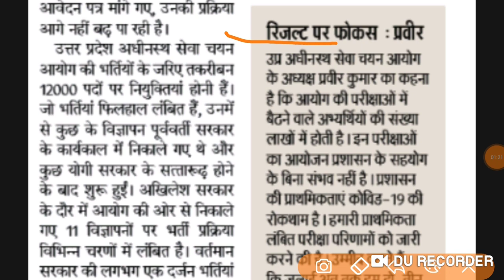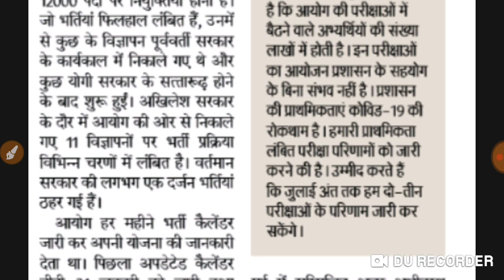Upsssc result declaration three result declard by aayog watch now here details